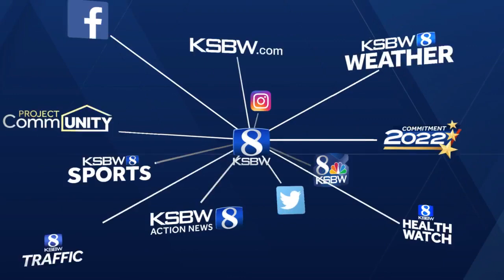Hartnell College offers new ag-tech classes